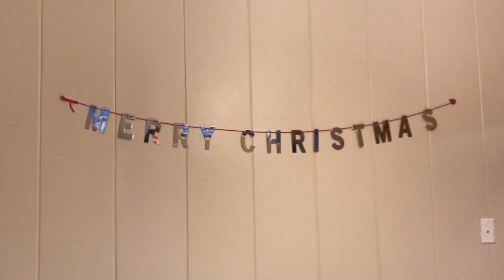CHRISTMAS VLOG | Christmas Decorating, Whataburger and NET Team 9!